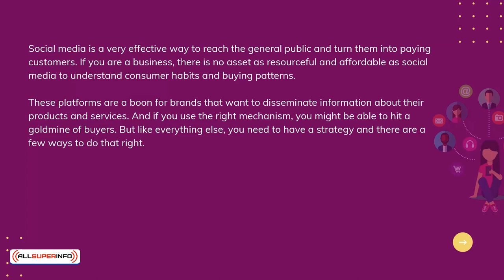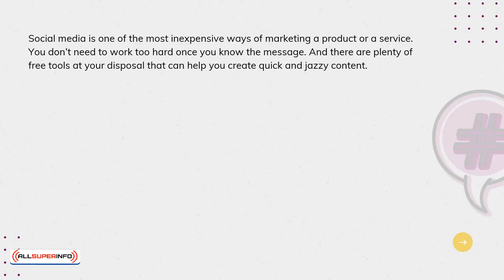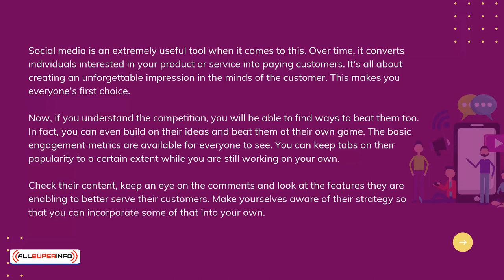Chapter 1 Introduction